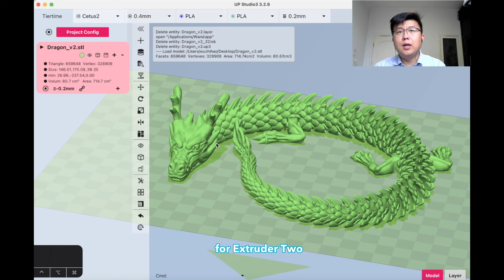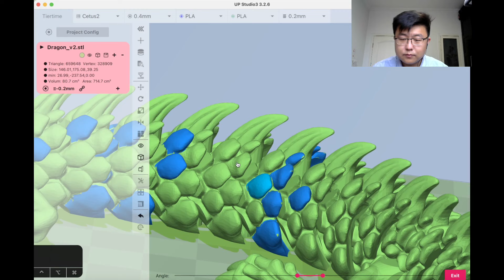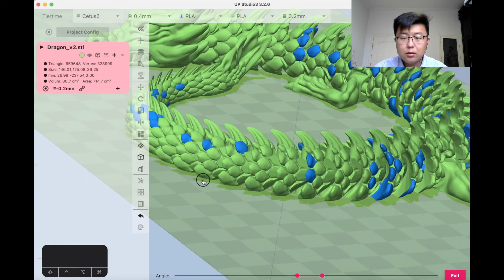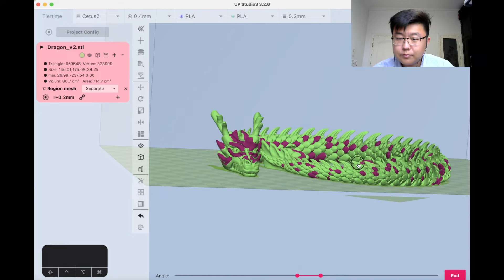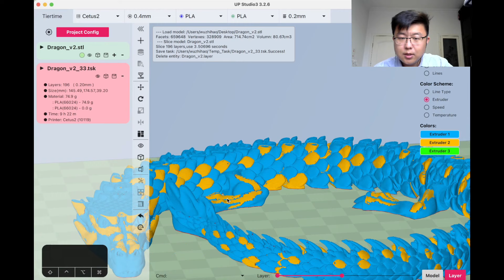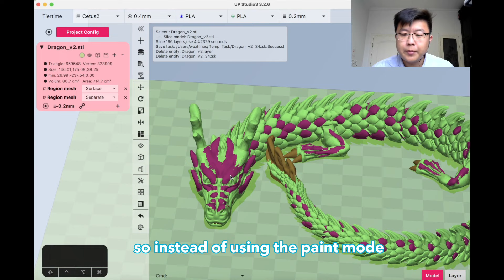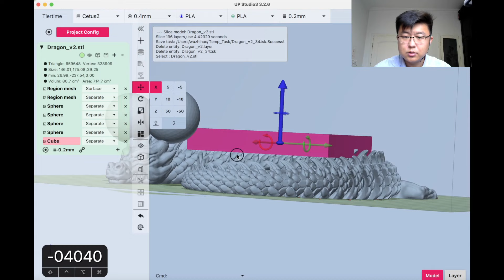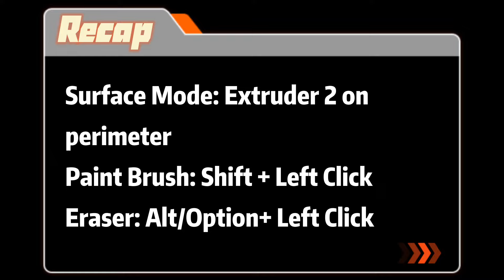UP Studio 3 Tutorial NO.2 - Painting the ArticulateDragon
In this tutorial we demonstrated how to use UP Studio 3's new "Paint" function to select facets and convert them into sub-model for multi-color printing. Also we showed how to use sub-model under "Surface" mode to produce color mixing effects, so that we are able to produce green from blue and yellow.

Material: PLA